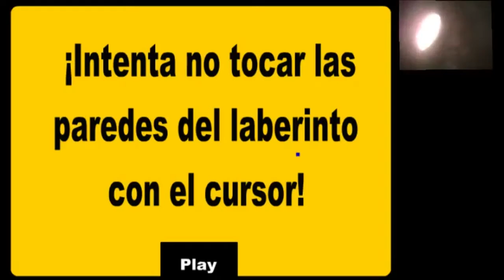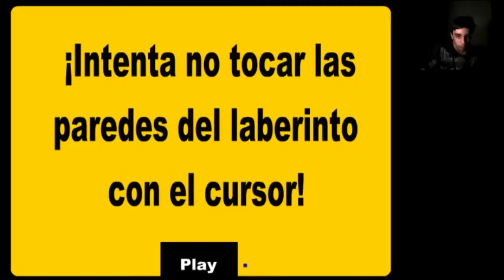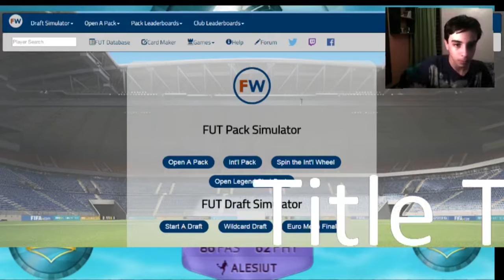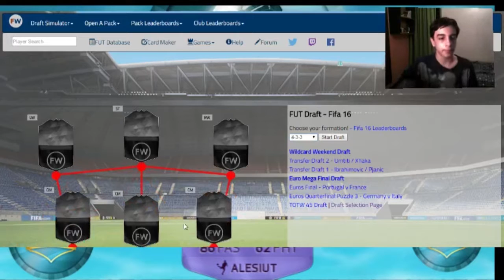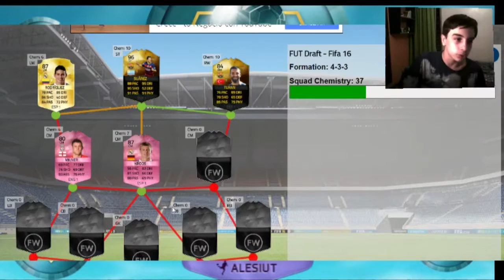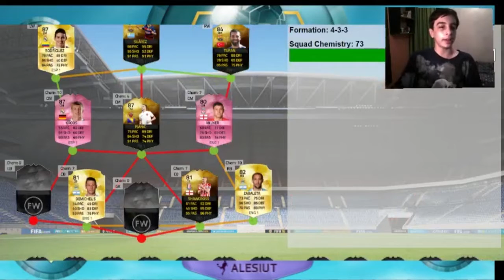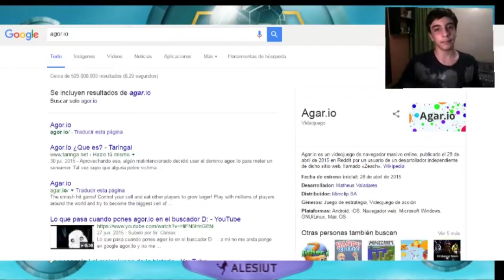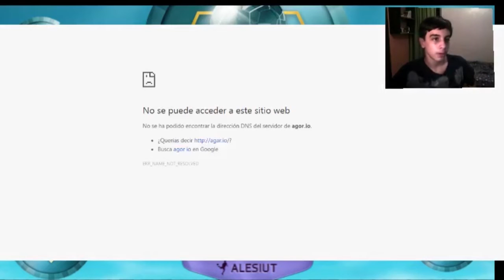EL MAYOR SUSTO!!!!!!! • LABERINTO DEL TERROR+ FUT DRAFT•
aquí les dejo un mini gameplay del laberinto del terror y un poco de fut draft
se agradece que dejen un like por :
•1 hora de grabación
• 2 horas de edición
• 2 horas renderizando
• 1 hora de subida
total 6 horas de trabajo y solo pido que se tomen un segundo para dar like

•1 hora de grabación
• 2 horas de edición
• 2 horas renderizando
• 1 hora de subida

•1 hora de grabación
• 2 horas de edición
• 2 horas renderizando
• 1 hora de subida